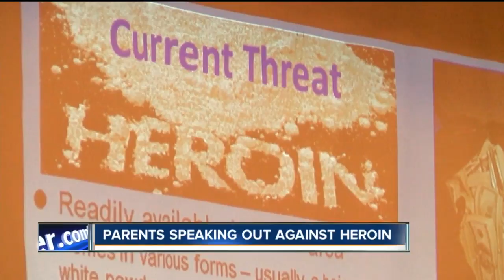Parents in WNY speak out against heroin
7 Eyewitness News is Buffalo's Source for news, sports, weather, and good things happening every day.